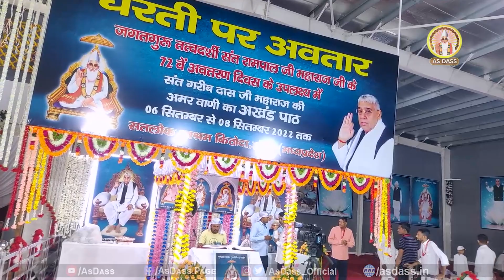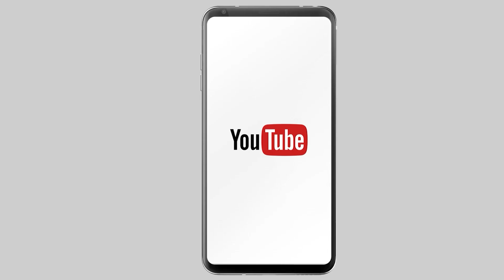दहेज़ मुक्त विवाह- Sant Rampal Ji Maharaj के अवतरण दिवस पर | Satlok Ashram Indore MP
• Jagatguru tatvadarshi
• Jagatgururampalji
• Satsang live
• Spiritual leader sant rampal ji
• Sant rampal ji as dass
• satguru rampal ki maharaj ke satsang
• Satlok ashram youtube channal
• Satlokashram
• Satlok sant rampal ji maharaj
• asdass, as das, asdas